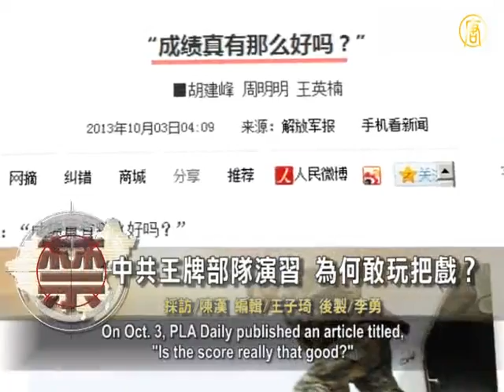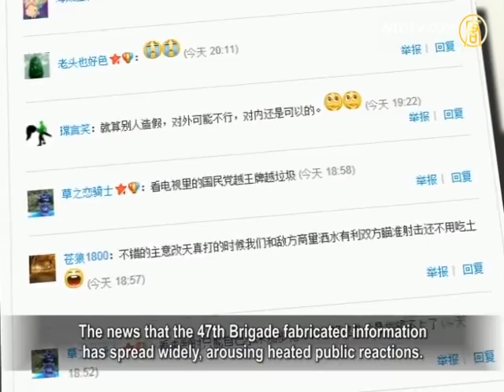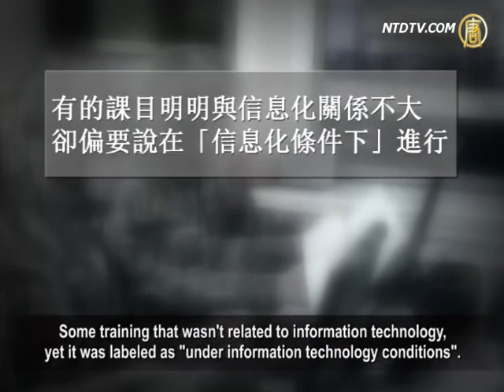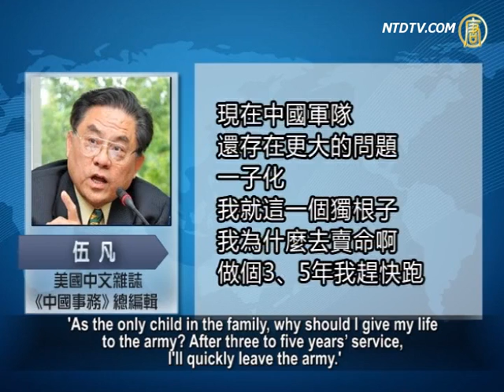CCP Military Brigades Fraud In Exercise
CCP leader and military chairman Xi Jinping had
requested the army to be practice combat drills,
but recently, military mouthpiece newspaper PLA Daily
exposed that the major army made up fake scores after the drills.
It says the army is engaged in formalism,
even fabricating scores.
The news has drawn public attention.

On Oct. 3, PLA Daily published an article titled,
"Is the score really that good?"
The report said that the People's Liberation Army's
47th brigade is dishonest.
During moving target practice in the desert,
in order to reduce the dust, they make the runway wet
for tanks, so they can easy to find targets and shoot.

The report said many similar situations existed.

For example, in tactical operations of top military authorities,
some officers copied scripts, or read scripted lines;
some units marked the battlefield target in advance
and let senior soldiers shoot, instead of new soldiers.
They also casually lowered standards and reduced difficulties
in building fortifications, as well as spending great efforts
to enhance the surface smoothness of trenches, and so on.

The news that the 47th Brigade fabricated information
has spread widely, arousing heated public reactions.

Many netizens said:
"Terrible! Army has to protect the country.
They dare to make fake scores,
can we still rely on them to defend the country?"

Wu Fan, US-based chief editor of China Affairs magazine,
says China's army hasn't joined a real fight for 30 years,
to maintain fighting ability, they must practice daily training.
If the exercises are fake, they will certainly die in a real war.

Wu Fan: "The army played tricks during the exercises,
in a real war they'd definitely be done for.
Whom would they be up against?
Japan, the US and Taiwan.
If the army fabricates scores during training,
they will be defeated.
This exposure indicates the army's quality, tasks and
goals have severe problems."

A tank brigade officer also revealed that some military units
simply used wireless radio to communicate during training.
But they said they used "complex" information technology.

Some training that wasn't related to information technology,
yet it was labeled as "under information technology conditions".

Wu Fan says that the Chinese Communist Party's
army is different from foreign armies.
He says abusing civilians is the CCP army's speciality,
not national defense.
Thus they won't earnestly carry out military exercises.

Wu Fan: "As their nature and tasks are different,
they won't seriously face wars.
Civilians don't have any guns to defend with,
so armed soldiers can easily kill them, and the army
doesn't need to fabricate anything for that."

This actually isn't the first time that military was exposed
for fraud in their exercises.
In 2012, PLA Daily reported on an exercise
in the Nanjing Military Region.
A battalion commander had a friend contact a rival's
brigadier who is good at electromagnetic interference.
This friend begged the brigadier:
"Go easy on them this time."

In addition, Hong Kong's Ming Pao said that the 2nd Artillery
missile brigade had conducted fraud exercises many times.
They didn't carry out exercise as actual combat.

Mr. Zhang, citizen in Mainland China:
"After I read the news, I wasn't surprised.
As this military fraud is common practice.
Military is different from the local regime.
Military is a relatively independent and secretive unit.

If the regime made fraud,
immediately someone will expose it.
It is not that easy to expose military fraud.
In the past, they had lied to our people, promoting so-called
heroes like Huang Jiguang, and Qiu Shaoyu.
Yet they were fakes in the end."

Mr. Zhang observed that China's economy is declining.

The CCP may want to provoke a war to divert attention.

Thus they are tightening on military quality now.

Wu Fan: "China's military has several major problems.

'As the only child in the family, why should I give my life
to the army? After three to five years' service,
I'll quickly leave the army.'

With many thinking this way, the one-child issue
becomes a big problem for China's army.
No other country has this problem as bad as China does."

The CCP mouthpiece media says that after more
than a decade of the CCP's one-child policy,
its millions of troops have quickly
become a single-child army.
Liu Mingfu, Professor at the PLA National Defense
University, estimated that 70% of soldiers
in the entire army are an only child in their family,
there are 80% in combat troops.
Many foreign media say the one child policy
has weakened the CCP army's combat capability.